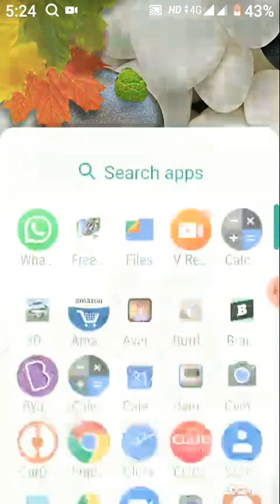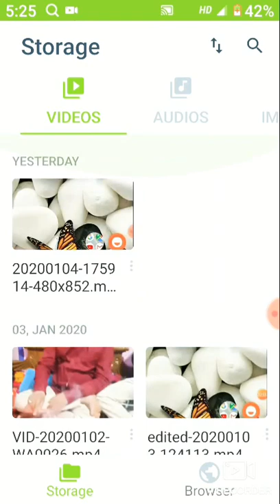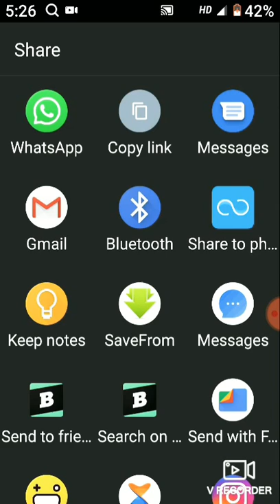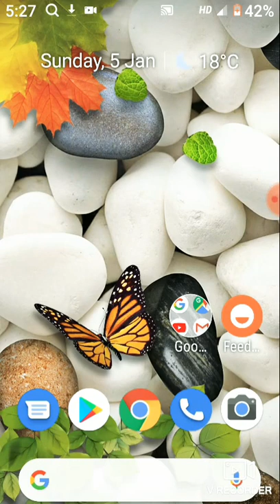How to download a video with YouTube